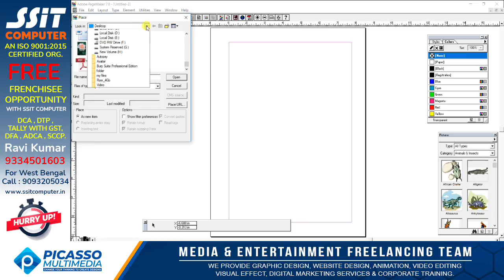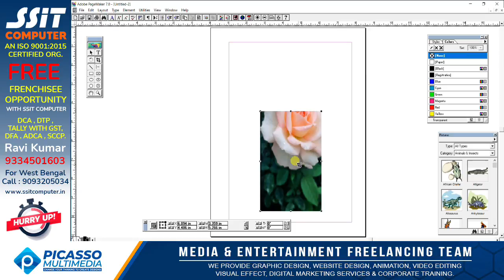PageMaker Tutorial For Beginners (हिंदी) - Adobe PageMaker | Crop Tool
Does your brand really matters? The answer would be a big yes!
The quality of the project and the environment really matters…
So, if you are really looking for the best software company, then join us!
We at Picasso Multimedia, a Media & Entertainment Freelancing Team, provides you with a wide category of services, including, Graphic Designing, Website Designing, Animation, Video Editing & Digital Marketing & Corporate Training.
Our experts are enough punctual and sincere and takes pride in the leadership role and works day-in and out, while trying their best to fulfill all the needs of our clients.
Our professional and creative team will continue to pursue new discoveries that advance sustainability for our customers and for our company. We have total 5 years' experience on Designing, Animation, and Web. We continuously try to bring new and fresh developments in design technology.
We strive hard to enhance the identity of your business worldwide, while making you potential in this competitive world.
We will finish the work given to us within the stipulated time period and try our deliver efficient services. Will put all efforts for the good progress of your organization.
Give us your project our promises give you good service within lowest price.
So, what are you waiting for? Get your website done through us!